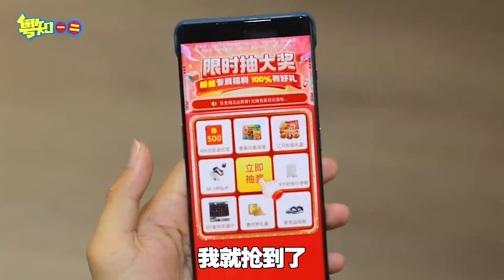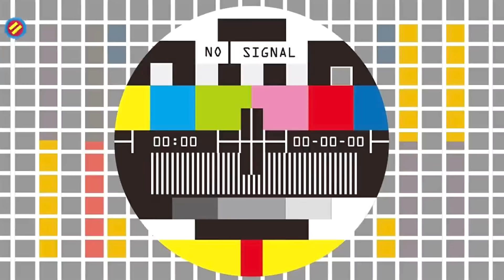【粵知一二】廣東人去東北，這次是真汗流浹背！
爾濱，你讓廣東人感到震驚！